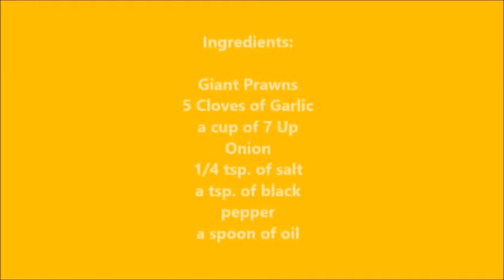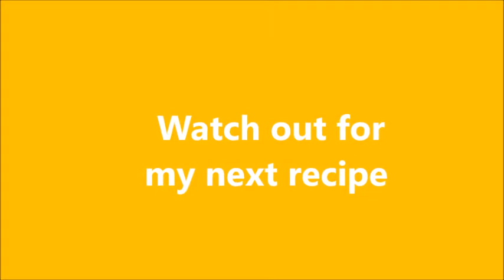Can We Cook Prawns With 7-UP? Have You Tried Baked Milk Fish Stuffed With Spices? Check Them Out!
The first recipe is jumbo shrimps cooked in 7 Up Pop cola With spices.
The second recipe is baked deboned milkfish stuffed with spices. They are both must-try recipes. Easy to do recipes